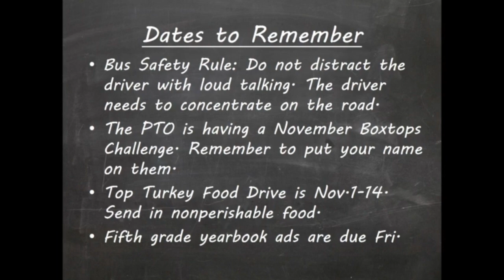Friday, Nov 9, 2018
Euchee Creek Elementary School Morning Show, Friday, Nov. 9, 2018